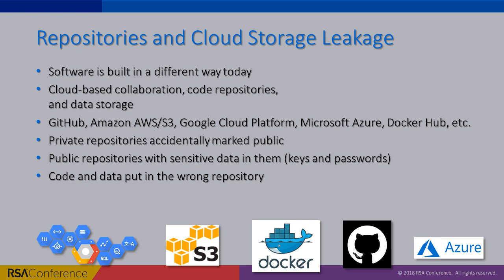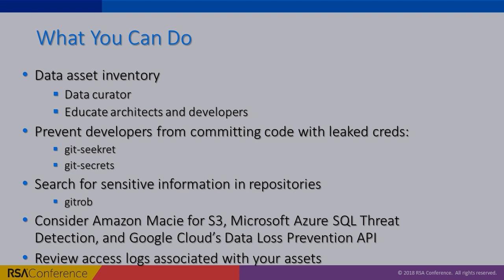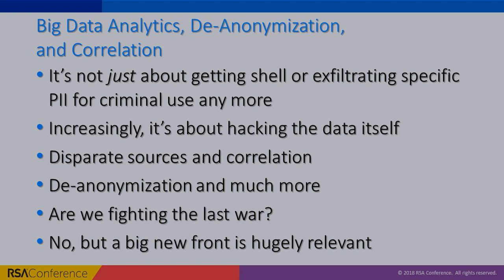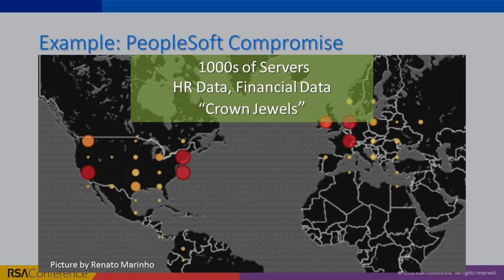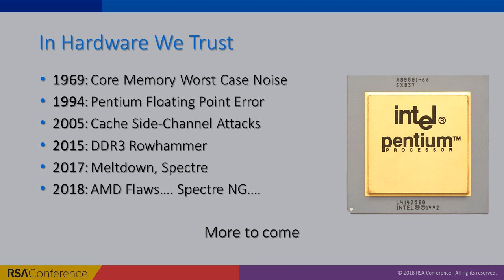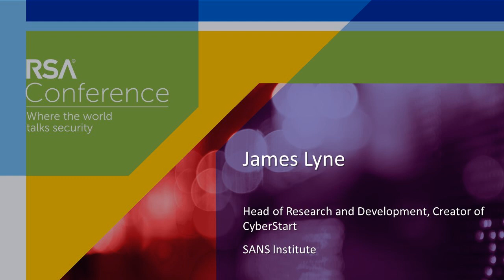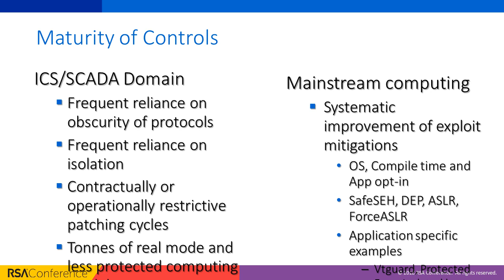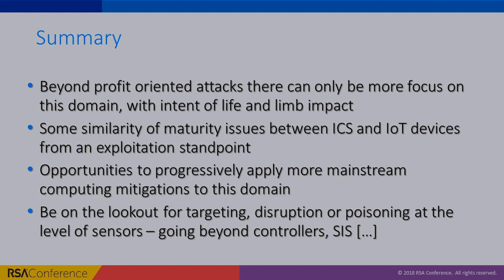Virtual Session The Five Most Dangerous New Attacks: The Rest of the Story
Alan Paller, Research Director and Founder, SANS Institute
Ed Skoudis, Instructor, SANS
James Lyne, Head of R&D, SANS Institute
Johannes Ullrich, Dean of Research, SANS Technology Institute

At RSAC 2018 in San Francisco, you saw SANS Institute's annual selection of the five most dangerous new attack techniques, and the methods of countering them. In this follow-up Virtual Session, the SANS team is back to summarize the five dangerous attack vectors, provide updates on what has changed since RSAC 2018, and answer new questions related to these attacks and how you can be prepared to stop them.

GIAC members can take a screenshot of this virtual session and write a brief description of this virtual session directly on their GIAC certification renewal portal.